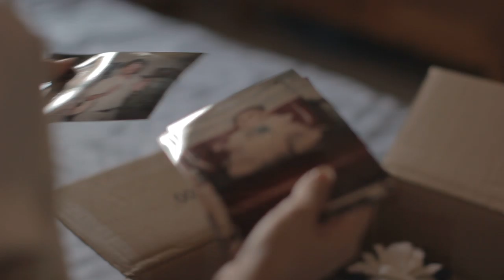025C1 Chanthaly Open Source Project Footage